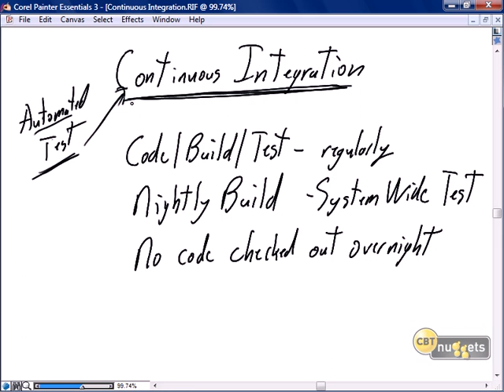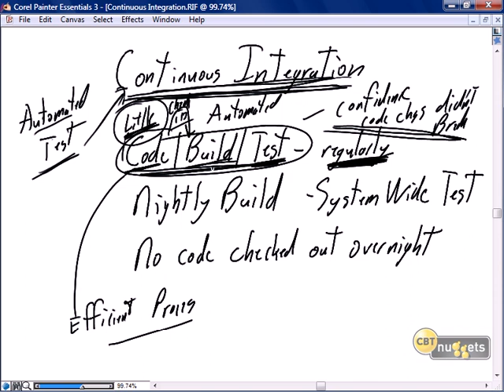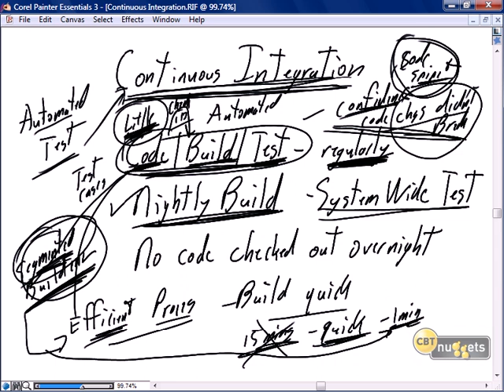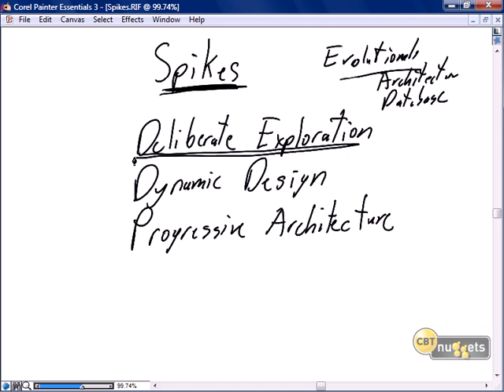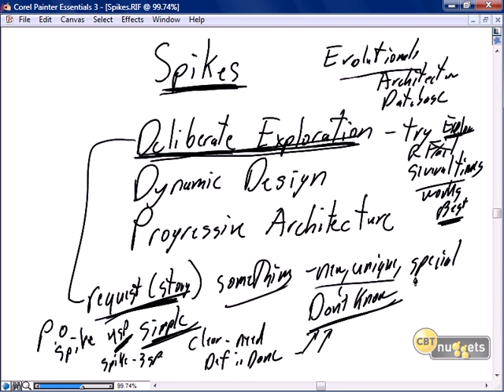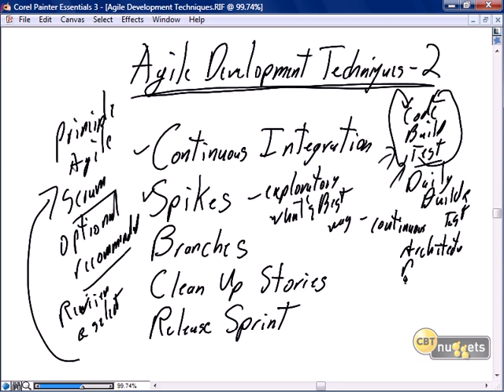22 Scrum Java Development Agile Development Techniques 2